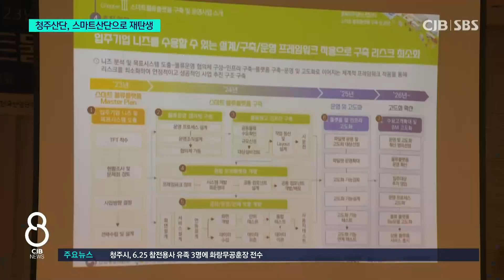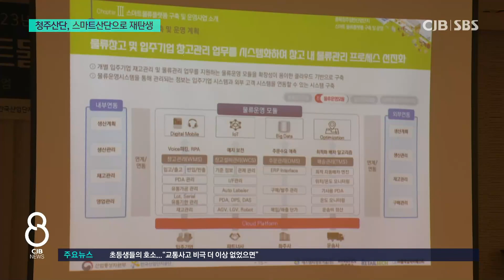청주산단에 2026년까지 스마트 공유 물류센터 건설